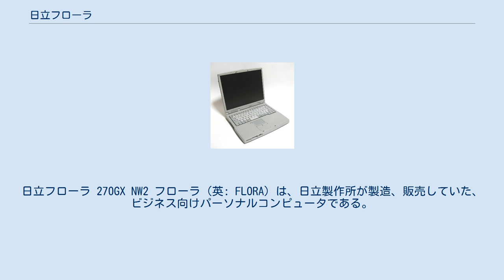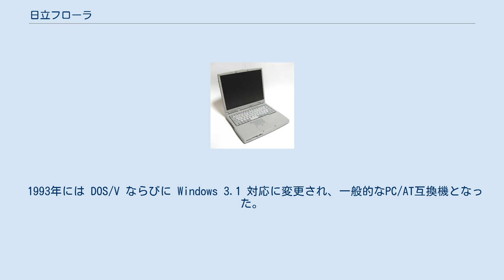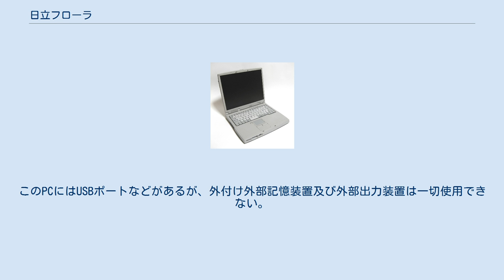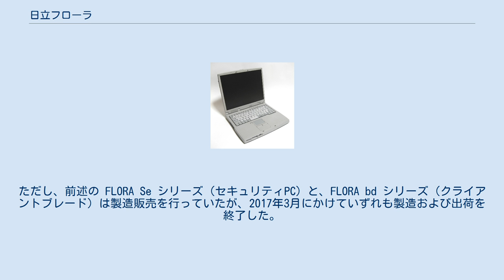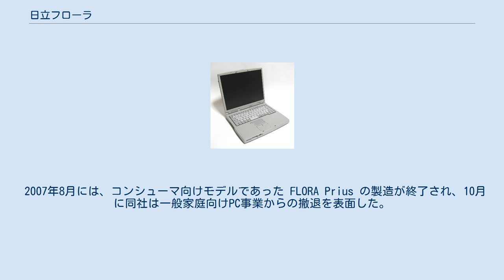日立フローラ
日立フローラ 270GX NW2 フローラ（英: FLORA）は、日立製作所が製造、販売していた、ビジネス向けパーソナルコンピュータである。
 1991年、日立は従来の企業向け製品であったB16/B32シリーズの販売を終了し、PC/AT互換機に日本語機能を追加したAX規格に準拠したパソコン、「フローラ」を発表した。
バブル崩壊し始めの当時、従来の大型汎用コンピュータによる集中処理から端末側での分散処理への移行、ダウンサイジング化の動向に合わせ、クライアントサーバモデルによるネットワーク処理システムを提案した。
 1993年には DOS/V ならびに Windows 3.1 対応に変更され、一般的なPC/AT互換機となった。
1994年にはコンシューマモデルがラインナップされ、1995年にコンシューマブランドPX（後の FLORA Prius）が登場、1999年に独自ブランドとして分離した。
1997年に、液晶ディスプレイをキーパーツとした一体型、スリムタワー型を主力ラインナップとし、パソコンの省スペース、省エネを提案。
後のパソコンの潮流をいち早く採用した。
1998年には、高速なマルチメディア対応のオペレーティングシステムとして注目されていた BeOS を搭載したモデルFLORA Prius 330Jを発表、秋葉原などの一部店舗などを中心に販売した。
 2005年には、当時施行された個人情報保護法に対応した、ハードディスクなどの大容量記憶装置を除去、オフィスのサーバに保管、仮装ドライブとして利用するセキュリティPC（FLORA Se シリーズ）を発売した。
このPCにはUSBポートなどがあるが、外付け外部記憶装置及び外部出力装置は一切使用できない。
(後付けで改造して使用することは可能。
) オペレーティングシステムは Windows XP Embedded を採用している。
なお、USBポートには KeyMobile という認証キーを差さないと認証が通過しない仕組みになっている。
その他、指静脈認証装置、USBハンドフォンのみが動作対象保証とされている 2005年、Microsoft Office Professional Edition 2003 および Microsoft Office Standard Edition 2003 を、マイクロソフトオープンライセンスエクスプレスとして提供が開始された。
これは事前にマイクロソフトへの登録を事前に行うことにより、ライセンスの提供、インストール、ディスクキットの提供を実施するサービスである。
従来のプレインストール品とは違い、ライセンス製品のため、機器を新しくした際でもライセンスが使用できる、ディスクキットがあればダウングレード権の行使ができるなどのメリットがある。
しかし企業向けPC事業は赤字が続いていたことから、2003年辺りの一部のノートはシャープのOEMであった。
 2007年3月、ヒューレット・パッカードと業務提携を結び、「ビジネス用PC（HP社製）」を販売した。
これにより、自社でのビジネス用PCの製造は中止し、FLORA としてのブランドは終了した。
ただし、前述の FLORA Se シリーズ（セキュリティPC）と、FLORA bd シリーズ（クライアントブレード）は製造販売を行っていたが、2017年3月にかけていずれも製造および出荷を終了した。
 2007年8月には、コンシューマ向けモデルであった FLORA Prius の製造が終了され、10月に同社は一般家庭向けPC事業からの撤退を表面した。
 n各モデルとも3年保証と1年保証のものがある。
3年保証のシリーズには「W」が付加される。
例えば FLORA 310 の3年保証であれば FLORA 310W となる。
 ただし、現在の FLORA シリーズでは全てに「W」がつくようになった。
3年保証の場合は PC8 から型式が始まり、1年保証の場合は PC4 から型式が始まるように変更された（3年保証製品には「W」をかたどったマークに「WARRANTY」と書かれた銀色のシールが貼付されている）。
 ^ “日立、個人向けの液晶省スペースPC ほか”. pc.watch.impress.co.jp. 2021年4月10日閲覧。